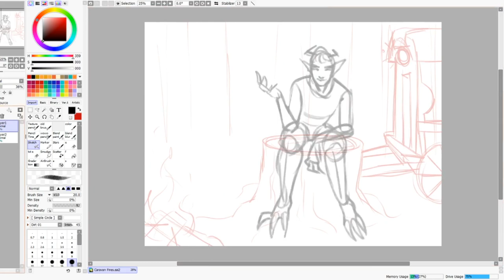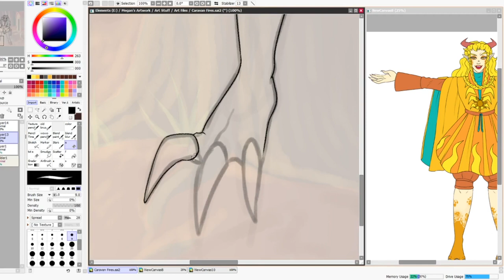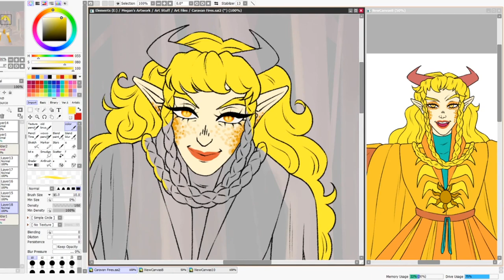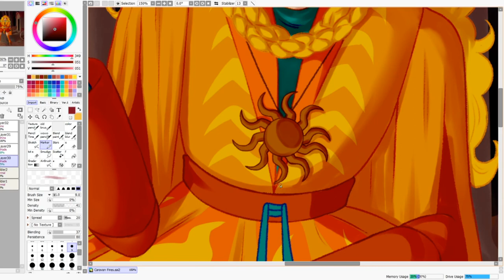Caravan Fires [Speedpaint #53]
I was experimenting with backgrounds with a new oc I created!